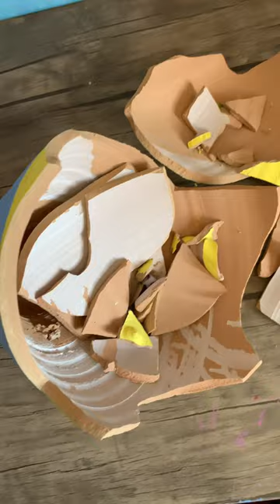Trying to paint my money box but not as expected😅